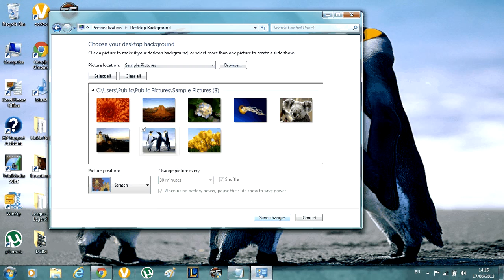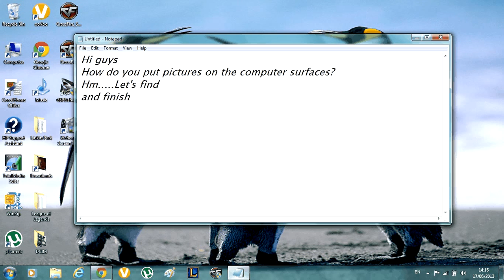How to put photos on computer surfaces (Desktop)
Step 1.right click on the computer
Step 2.left click on Personalize
Step 3.left click on desktop background
Step 4.select the photo
Step 5.left click -Save change
DONE .